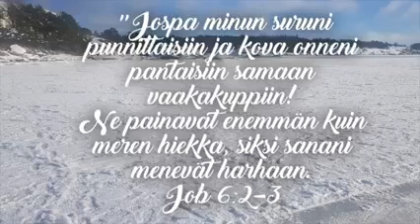Anteeksi antaminen: Marika Blomerus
Marika Blomeruksen vierailu Turun One Way seurakunnassa 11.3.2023
Alkulauluna Jonin ja Marikan "Jeremia"
Marika Puhuu anteeksi antamisen merkityksestä. Anteeksi antaminen on evankeliumin ydin sanomaa. Jeesus kuoli puolestamme ristillä ja Jumala antaa meille anteeksi syntimme poikansa veren kautta. Jumalan tahto meihin nähden Kristuksessa on, että mekin annamme anteeksi meitä vastaan rikkoneille.
Loppulauluna Marika Blomeruksen "Vailla vastausta"